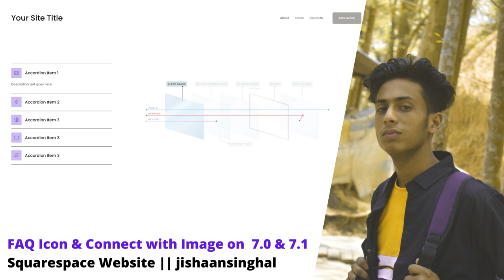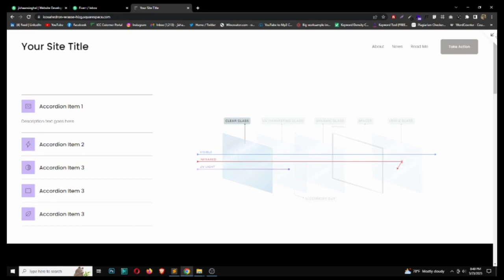FAQ Icon & Connect with Image on 7.0 & 7.1 Squarespace Website || jishaansinghal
In this video, I'm gonna show you how to use FAQ Icon & Connect with Image on  7.0 & 7.1 Squarespace Website  || jishaansinghal

squarespace acuity scheduling,
am i waiting on a squarespace,
am i waiting on a squarespace ytpmv,
adobe portfolio vs squarespace,
add video to squarespace website,
add custom font to squarespace,
add google reviews to squarespace website,
add calendly to squarespace,
adobe xd to squarespace,
adam buxton squarespace advert,
squarespace blog,
squarespace blog design,
squarespace booking system,
squarespace blog tutorial,
squarespace blog tutorial 2022,
squarespace bio site,
squarespace buttons,
squarespace booking and payment,
squarespace background image,
squarespace button color change,
best squarespace templates for photography,
build squarespace website,
bluehost vs squarespace,
blog squarespace,
best squarespace templates,
building a photography website with squarespace,
bandzoogle vs squarespace,
booqable squarespace,
big cartel vs squarespace,
best squarespace plugins,
squarespace commerce,
squarespace change template,
squarespace commercial 2022,
squarespace code,
squarespace calendar,
squarespace custom css,
squarespace commerce tutorial,
squarespace clothing store,
squarespace checkout page,
squarespace contact form,
change squarespace template 2022,
custom css squarespace,
change template squarespace,
custom squarespace website,
customize squarespace,
custom font squarespace,
create squarespace templates,
css squarespace,
calendly squarespace integration,
creating a photography website on squarespace,
squarespace design,
squarespace dropshipping,
squarespace developer mode,
squarespace digital product,
squarespace design hacks,
squarespace developer,
squarespace dropdown menu style,
squarespace dropdown menu,
dropshipping on squarespace,
drew gooden squarespace,
design website squarespace,
digital products on squarespace,
difference between shopify and squarespace,
difference between wix and squarespace,
daniel thrasher squarespace,
difference between wordpress and squarespace,
dolly parton squarespace,
duda vs squarespace,
squarespace email campaign,
squarespace email marketing,
squarespace ecommerce tutorial,
squarespace email,
squarespace email setup,
squarespace ecommerce website,
squarespace editing tutorial,
squarespace events page,
squarespace email campaign vs mailchimp,
squarespace ecommerce vs shopify,
ecommerce squarespace,
email marketing squarespace,
email campaign squarespace,
elementor vs squarespace,
edit squarespace website,
evan ranft squarespace,
etsy vs squarespace,
embed video squarespace,
etsy squarespace,
email squarespace,
squarespace for photographers,
squarespace for artists,
squarespace for blogging,
squarespace forms,
squarespace fluid,
squarespace for ecommerce,
squarespace fluid engine review,
squarespace for service business,
squarespace for videographers,
fluid engine squarespace,
figma to squarespace,
facebook pix